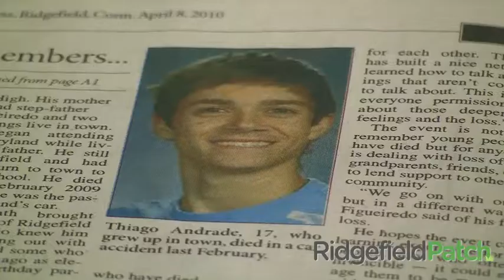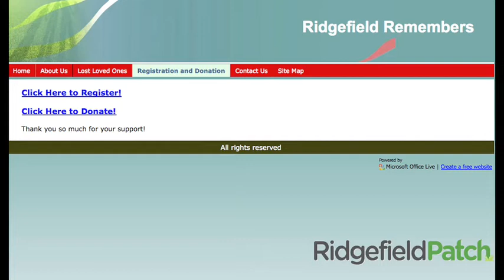"Ridgefield Remembers"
The death of 17-year-old Thiago Andrade has inspired his friends and family to organize a community day of caring. A memorial event to celebrate the lives of anyone Ridgefielders have loved and lost.